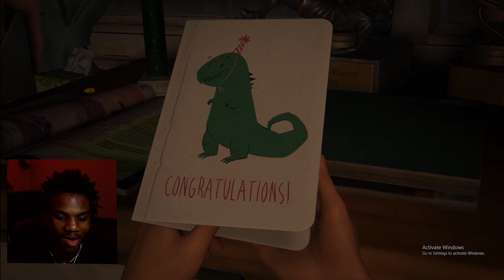This Game NEVER Got the LOVE IT DESERVED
The Last Of US has to be the GOAT of gaming, with some of the best graphical and emotional scenes I have seen in a video game. It did NOT get the love it further DESERVED.